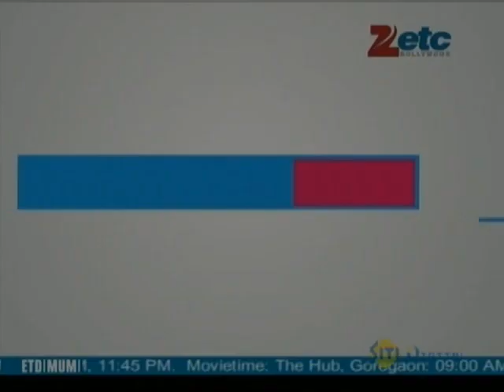Raanjhnaa: First Trailer out